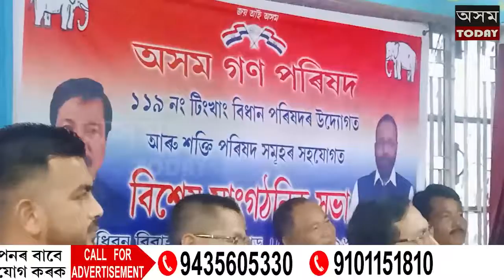ৰাজগড়ত অসম গণ পৰিষদৰ বিশেষ সাংগঠনিক সভা ৷ নতুন পদ্ধতিৰে সাংগঠনিক ভেটি দৃঢ় কৰাৰ সংকল্প ৷